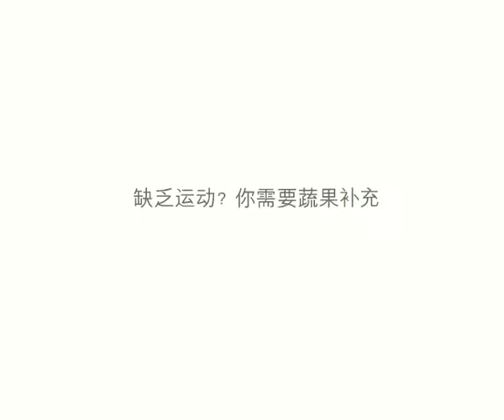WeiChuan 2008 Veg campaign -exercise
fun flash aired in MRT etc.